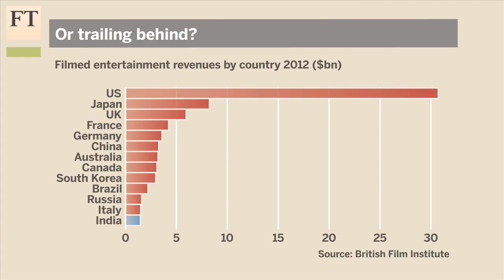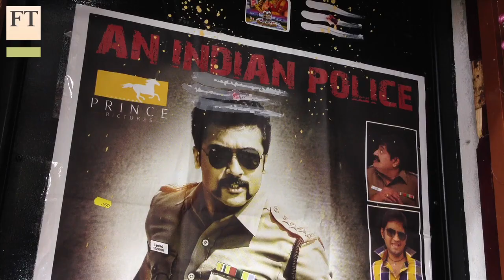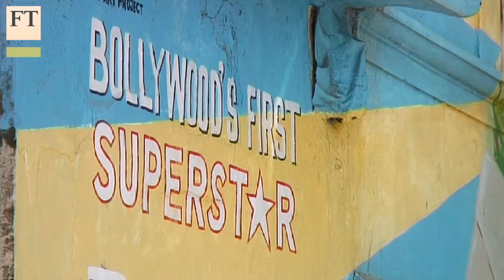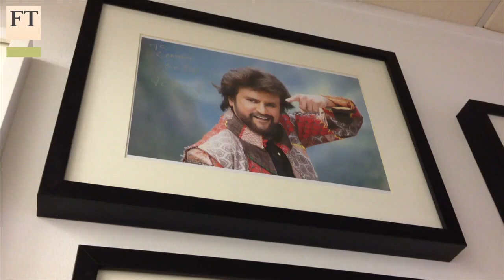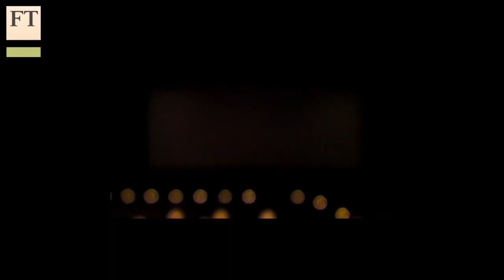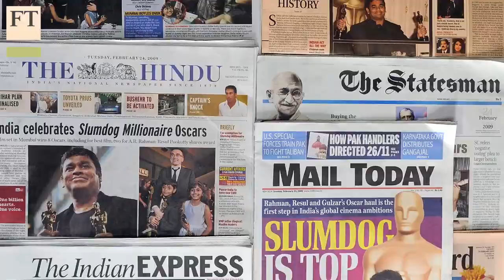Foreign players shake up Indian cinema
Collaborations with foreign players are transforming Bollywood and regional cinema in India. While foreign studios are benefiting by their investment, the FT's Nalini Sivathasan says countries and foreign production companies also stand to gain